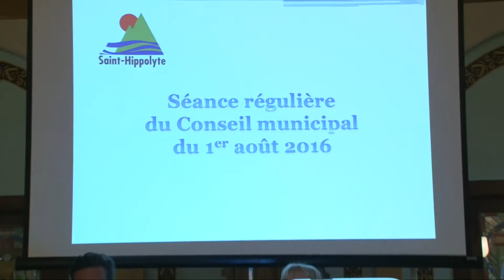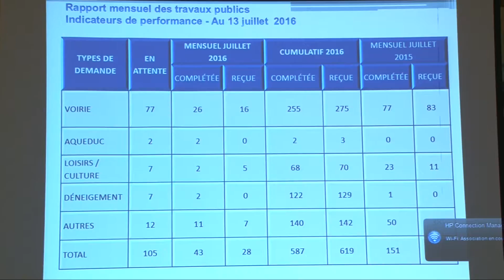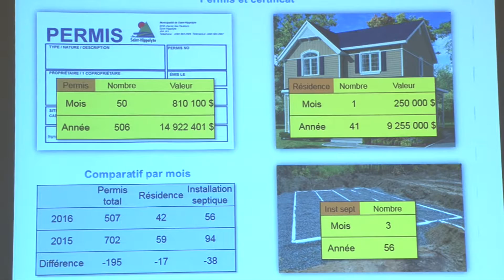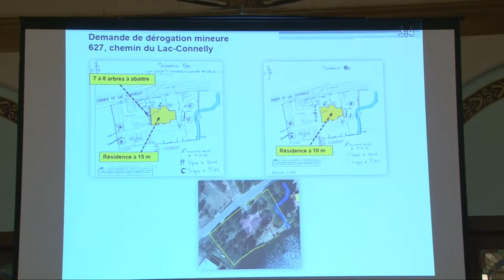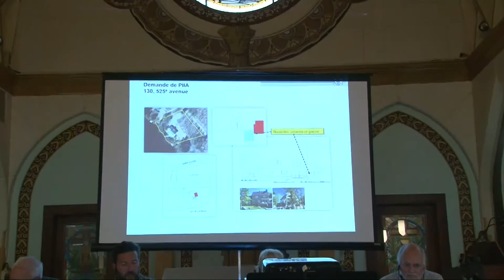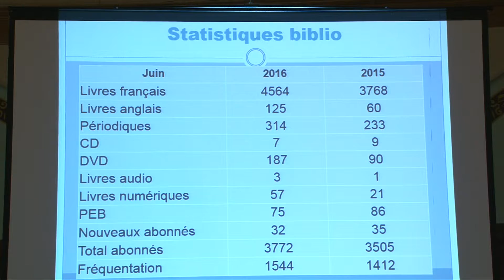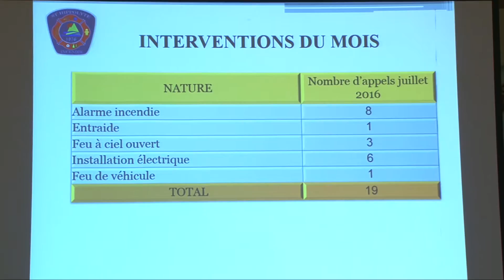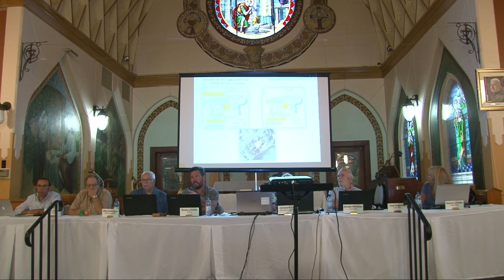SÉANCE RÉGULIÈRE DU CONSEIL 1 AOÛT 2016 ST HIPPOLYTE